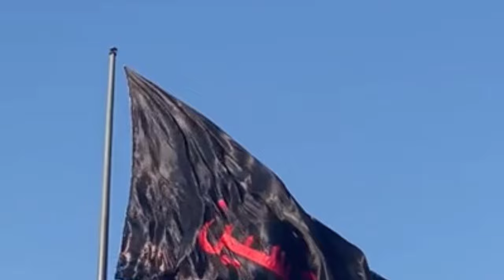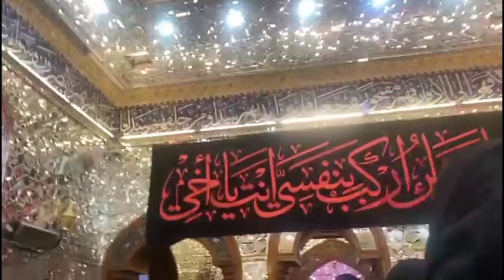Darya e furat...11 Muharram .. Karbala muallah maqamy imam zamana a.s Fatima's vlog